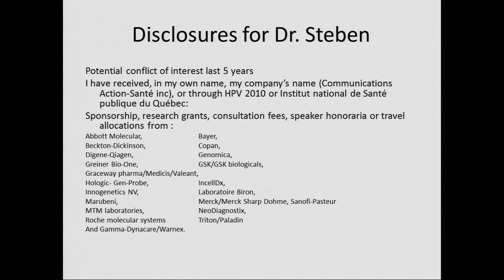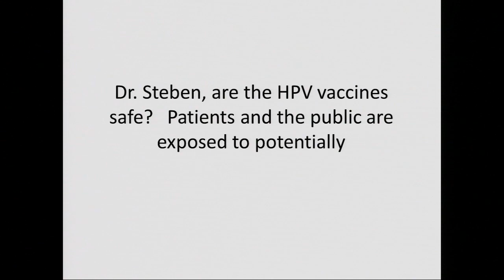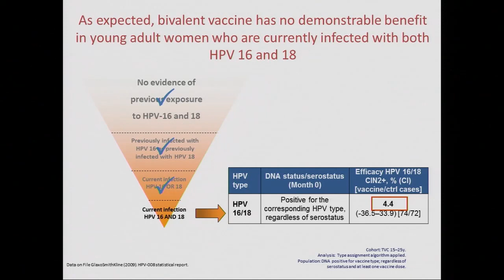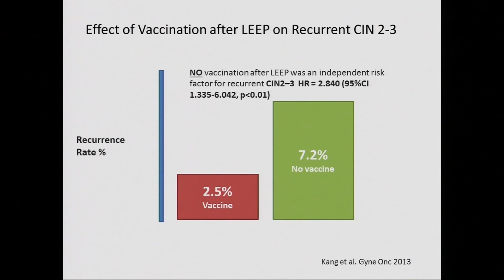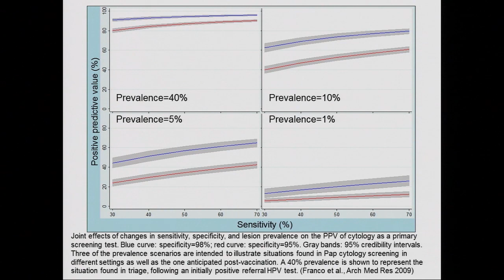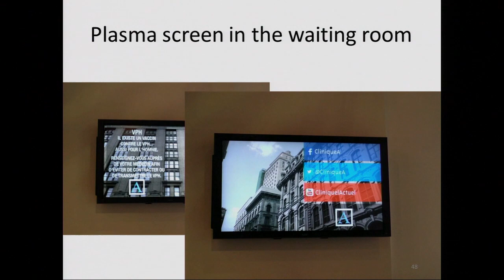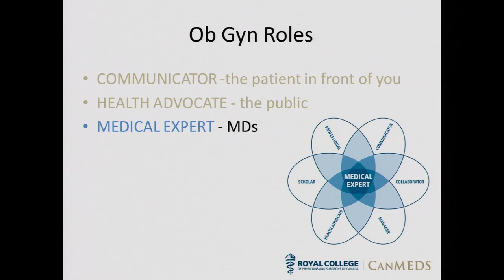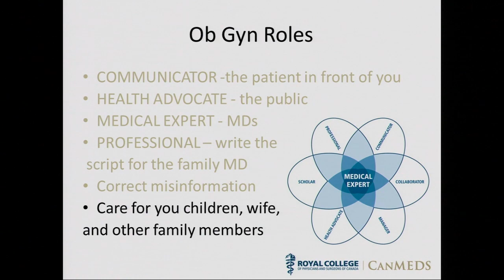ACSC 2014: Stop HPV: Steps toward optimal prevention of HPV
In a relaxed interview-like setting, Dr. Marla Shapiro questions experts about the progress achieved since the introduction of HPV vaccines in 2006, but also about the remaining challenges yet to be faced to ensure Steps Toward Optimal prevention of HPV associated diseases in Canada.